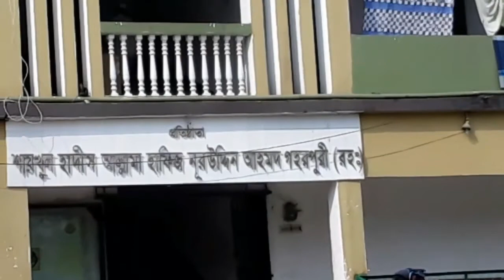shaykul hadis allama nuruddin ahmed ghorpuri history.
শায়খুল হাদিস আল্লামা নূরউদ্দীন আহমদ গহরপুরী (রহ.) স্মরণে

বাংলাদেশের খ্যাতনামা আলেম-বুযুর্গদের অন্যতম ছিলেন শায়খুল হাদিস আল্লামা নূরউদ্দীন আহমদ গহরপুরী (রহ.)। ব্যক্তিত্ব ও বুযুর্গীর দিক থেকে তিনি সর্বমহলে স্বীকৃত একজন আল্লাহর ওলী ছিলেন। ১৯২৪ সালের জুলাই মাসে সিলেটের বালাগঞ্জ উপজেলার গহরপুরের মোল্লাপাড়া গ্রামের এক সম্ভ্রান্ত দ্বীনি পরিবারে তিনি জন্মগ্রহণ করেন। তার পিতা ছিলেন শ্রদ্ধেয় ও প্রসিদ্ধ দ্বীনি ব্যক্তিত্ব মাওলানা জহুরউদ্দীন (রহ.)। অতি অল্প বয়সেই তিনি পিতাকে হারান। গহরপুরী (রহ.) প্রাথমিক শিক্ষা অর্জন করেন তার পিতার কাছে। ইছামতি আরাবিয়া মাদ্রাসা (আলিয়া)ও জালালপুর আলিয়া মাদ্রাসায় পড়ানোর পর  গহরপুরী (রহ.) এর মা সিলেটের বিশিষ্ট ওলী মাওলানা বশিরউদ্দীন শায়খে বাঘা (রহ.)-এর কাছে তাকে প্রেরণ করেন। তারই তত্ত্বাবধানে তিনি বাঘা মাদরাসায় মাধ্যমিক পর্যায়ের লেখাপড়া সম্পন্ন করেন। এরপর বিশ্ববিখ্যাত দ্বীনি শিক্ষা প্রতিষ্ঠান দারুল উলূম দেওবন্দে ভর্তি হন। ১৯৫০ সালে দারুল উলূম দেওবন্দে সর্বোচ্চ ডিগ্রি তাকমিল ফিল হাদিস পরীক্ষায় সম্মিলিত মেধা তালিকায় ১ম স্থান অধিকার করেন। এরপর এক বছর শায়খুল ইসলাম মাওলানা হোসাইন আহমদ (রহ.)সহ প্রখ্যাত আলেমে দ্বীনদের অধীনে হাদীস ও ফিকাহ শাস্ত্রে বিশেষ ডিগ্রি অর্জন করেন।
১৯৫২ সালে বরিশালের বিখ্যাত পাঙ্গাসিয়া আলিয়া মাদরাসায় শায়খুল হাদিস পদে নিয়োগ পান। প্রাতিষ্ঠানিক শিক্ষা সমাপ্তির সঙ্গে সঙ্গে শায়খুল হাদিস পদে নিয়োগ লাভ ছিল এক বিরল ঘটনা। সেখানে দু’বছর অতিবাহিত করার পর ময়মনসিংহের ঐতিহ্যবাহী বালিয়া মাদরাসায় শায়খুল হাদিস হিসেবে প্রায় তিন বছর দায়িত্ব পালন করেন। ১৯৫৭ সালে নিজ গ্রাম গহরপুরে ‘গহরপুর হোসাইনিয়া মাদরাসা’ প্রতিষ্ঠা করেন। মৃত্যুর আগ পর্যন্ত এ মাদরাসার মুহতামিম ও শায়খুল হাদিসের দায়িত্ব পালন করেন। ১৯৬২ সালে সিলেটের বিশিষ্ট ওলী মাওলানা হাবীবুর রহমান রায়পুরী (রহ.)-এর কাছ থেকে আধ্যাত্মিকতায় খেলাফত লাভ করেন। পরবর্তী সময়ে তার আধ্যাত্মিক শিক্ষায় বহু লোক হেদায়াতের আলোর সন্ধান লাভ করে। ১৯৬৮ সালে জমিয়তে উলামায়ে ইসলামের পক্ষ থেকে আয়োজিত ‘ইসলামিক রিসার্চ ইনস্টিটিউট অব পাকিস্তান’-এর কনফারেন্সে প্রতিনিধি দলের অন্যতম সদস্য হিসেবে যোগদান করেন। ১৯৭০ সালে পাকিস্তান জাতীয় পরিষদ নির্বাচনে তিনি প্রতিদ্বন্দ্বিতা করে অল্প ভোটে জেনারেল উসমানির কাছে পরাজিত হন।
আল্লামা গহরপুরী (রহ.) ১৯৯৬ সাল থেকে আমৃত্যু বাংলাদেশ কওমি মাদরাসা শিক্ষা বোর্ডের (বেফাক) চেয়ারম্যানের দায়িত্ব পালন করেন। ১৩টি মাদরাসার প্রতিষ্ঠাতা-পৃষ্ঠপোষকসহ প্রায় অর্ধশতাধিক কওমি মাদরাসার সঙ্গে জড়িত ছিলেন। একজন আধ্যাত্মিক রাহবার ও বিদগ্ধ আলেমে দ্বীন হিসেবে দেশজুড়ে তিনি ব্যাপক পরিচিত ছিলেন। মাদরাসার নিয়মিত অধ্যাপনাসহ বিভিন্ন সভা-সমিতিতে অভিভাবকের ভূমিকা পালন করেছেন। তার বয়ান শুনতে এবং মোনাজাতে শরীক হতে মাহফিলগুলোতে দূর-দূরান্ত থেকে লোকজন ছুটে আসতেন। সারা দেশের আলেম সমাজ তাকে তাদের একজন নিঃস্বার্থ মুরব্বী মনে করতেন। বাংলাদেশের আলেম-ওলামাকে একই প্লাটফর্মে নিয়ে আসার জন্য তিনি আকুল চেষ্টা করেছেন। দ্বীনের প্রত্যেক অঙ্গনে তিনি সেবা করে গেছেন। যথার্থ অর্থেই তিনি একজন নায়েবে নবীর প্রতিকৃতি ছিলেন। বৃহত্তর সিলেটসহ সারা দেশে তার অগণিত ভক্ত-মুরিদ রয়েছেন। দ্বীনের অনন্য সেবার জন্য তিনি আজও এদেশের মানুষের কাছে স্মরণীয় হয়ে আছেন।
আল্লামা গহরপুরী (রহ.) ২০০৫ সালের ২৬ এপ্রিল বিকাল চারটা দশ মিনিটে ইন্তেকাল করেন। মৃত্যুকালে তার বয়স হয়েছিল ৮২ বছর